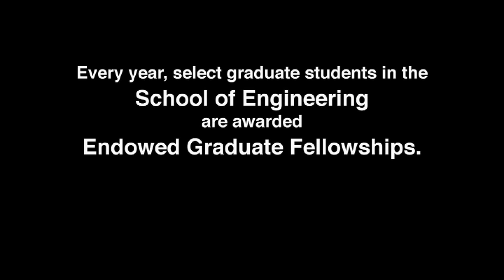Stanford Engineering Graduate Fellow David Lallemant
Stanford Engineering student and The John A. Blume Fellow David Lallemant discusses how his fellowship is helping to improve earthquake-prone urban areas in Haiti.

The generous support of individual and corporate donors is critical to our success. Collaboration and partnerships among faculty, alumni and industry have been central to our long history of innovation and learning. Learn more about how you can support Graduate Fellowships at Stanford Engineering